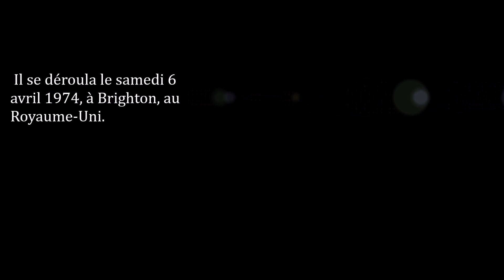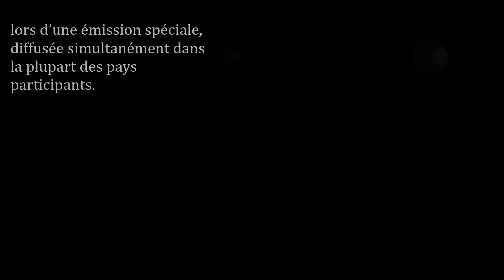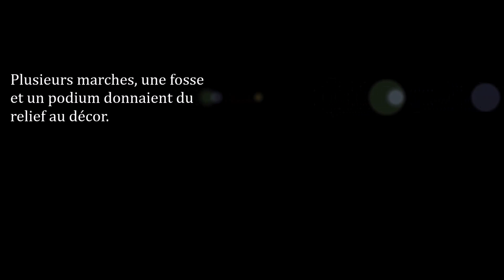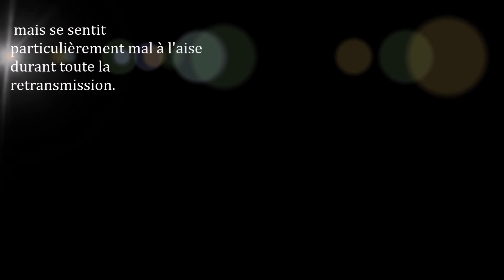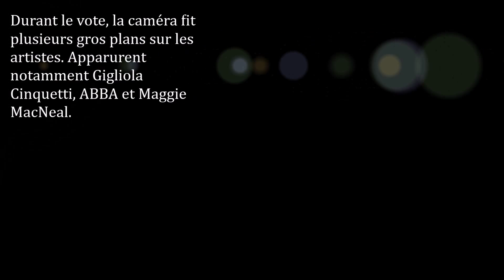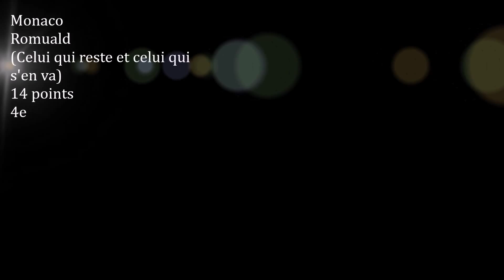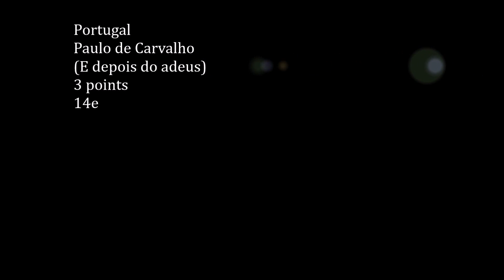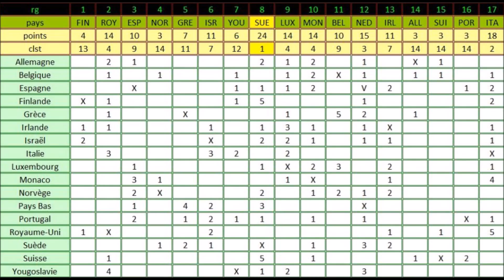Concours Eurovision de la chanson 1974